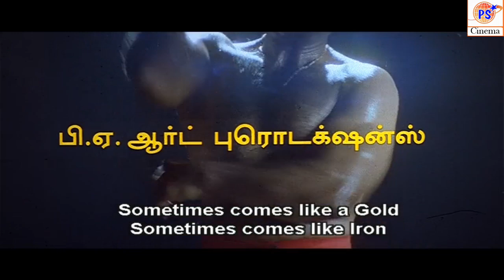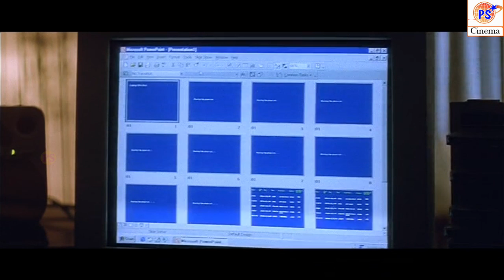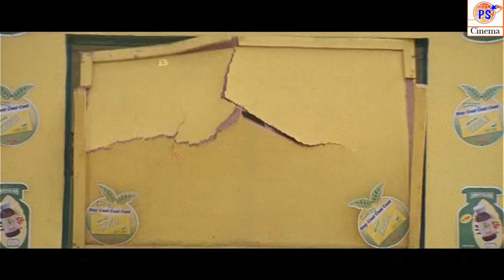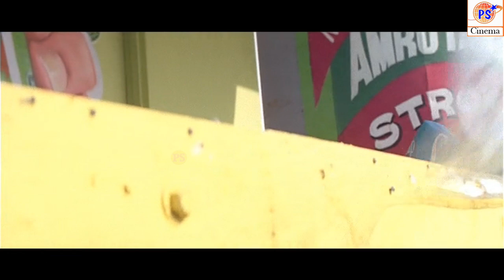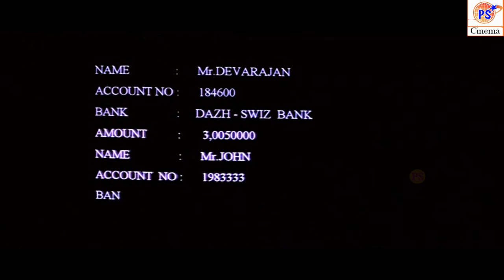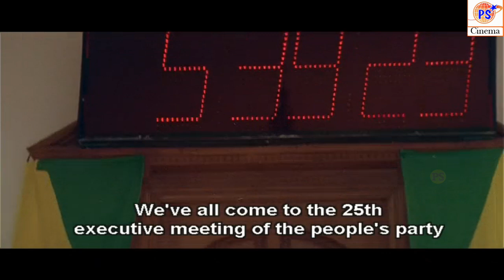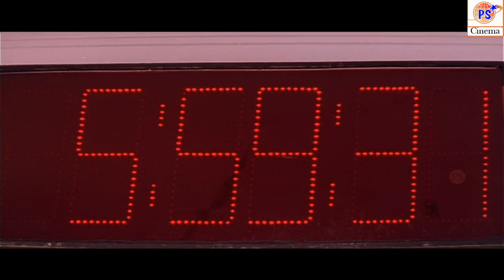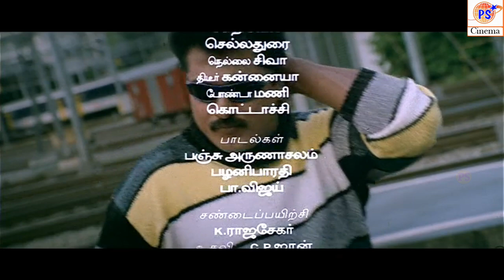ரிஷி - Rishii || Sarath Kumar Meena Ramesh Kanna In Super Hit Tamil Full HD Movie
ரிஷி - Rishii || Sarath Kumar Meena Ramesh Kanna In Super Hit Tamil Full HD Movie || Rishi is a 2001 Indian Tamil film, written and directed by Sundar C.. The film stars Sarath Kumar, Meena, Prakash Raj and Sanghavi in lead roles, has music scored by Yuvan Shankar Raja and was released on 16 February 2001. This movie did well and was an average hit.